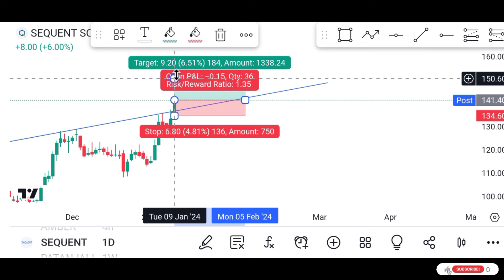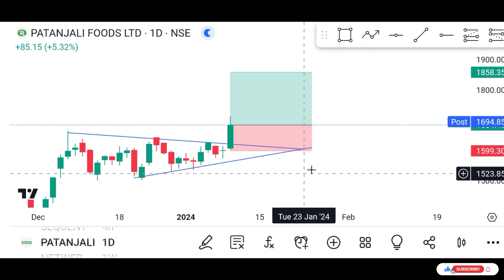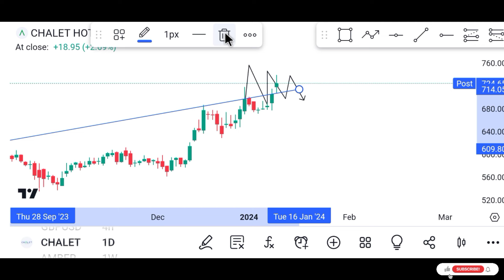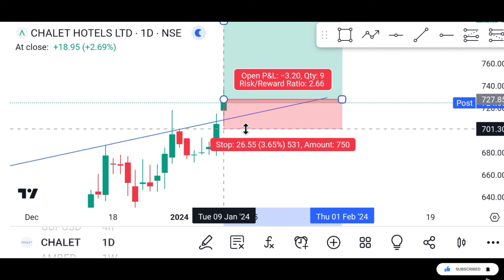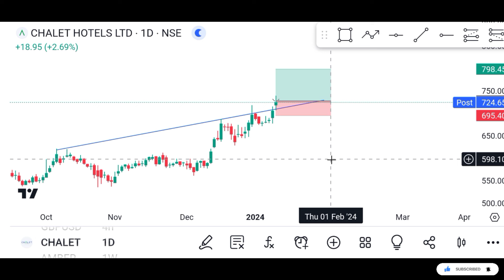||இந்த Stocks ல் Swing trading பண்ணுங்க loss எ வராது👈👈👈😱😱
This Video is only for Education Purposes